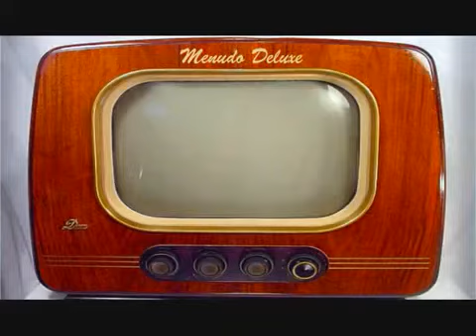SONS OF ROCK Live part 3